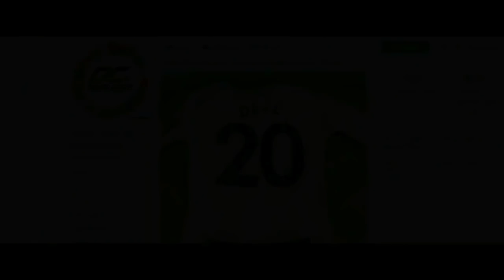ONORARE UNA TRADIZIONE - La mia Carriera #55 (FIFA 18)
Federico, 18.
📍Roma.